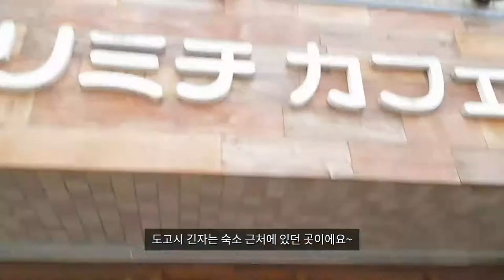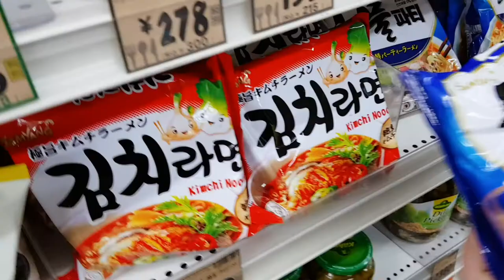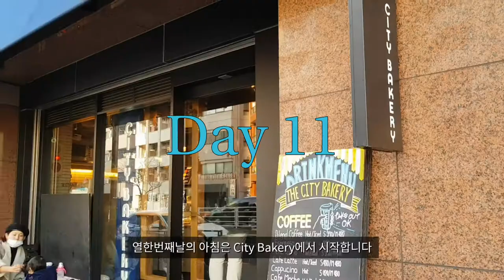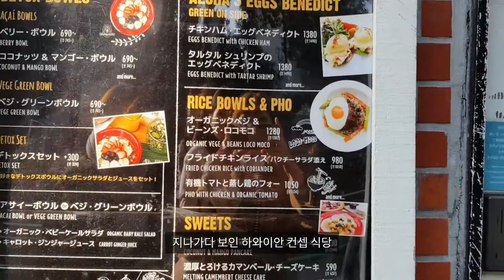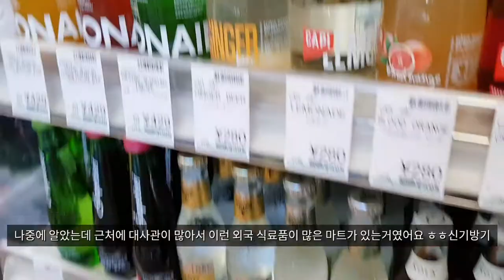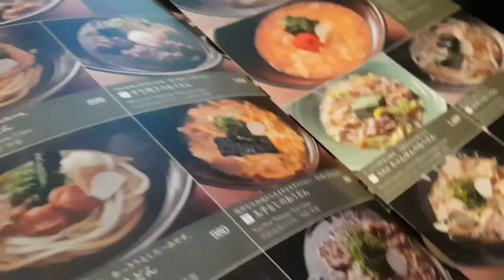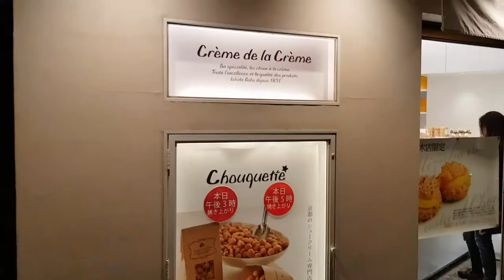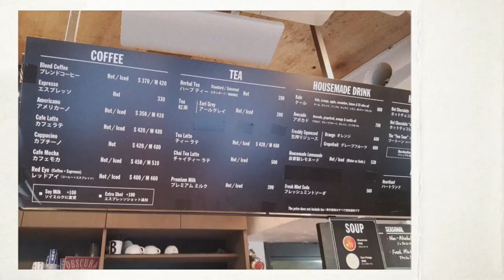도쿄여행 브이로그 6탄 | 지갑 잃어버려서 멘탈이 바사삭 될뻔한 2주도쿄 브이로그•Tokyo Vlog•도고시긴자 붕어빵 라멘 코지코너 딸기케이크 몽블랑•롯폰기 도쿄타워 츠루동탄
코로나 이전 2018년도에 촬영된 영상입니다.

내가 보고싶어서 올리는 10일차 11일차 영상🤫